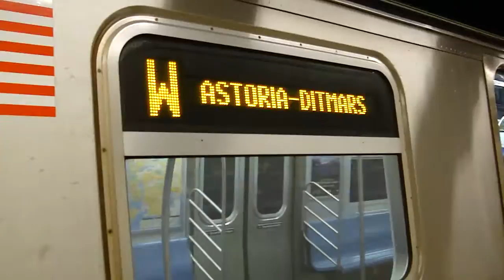Whitehall St & Astoria Bound R160B Siemens W & 95th Street Bound R46 R Trains @ Cortlandt Street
Quite a bit of action seen here, I like how the R46 came in at the end while the R160 on the W was leaving.